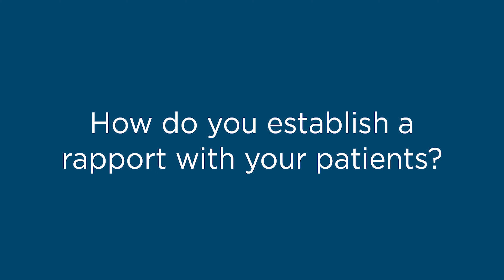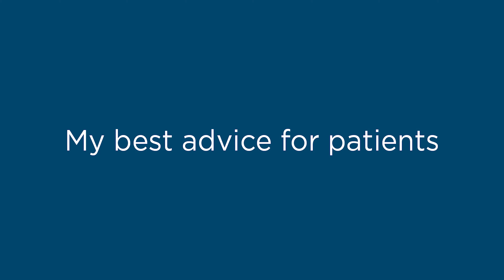Ralph Park, MD, FACS - Lawrence General Surgery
Ralph Park, MD, FACS, earned his bachelor's degree in cell biology from the University of Kansas and his medical degree from the University of Kansas School of Medicine. He completed his residency in general surgery at the University of Kansas Medical Center and has been a surgeon in the Topeka and Shawnee Mission areas since 2002.